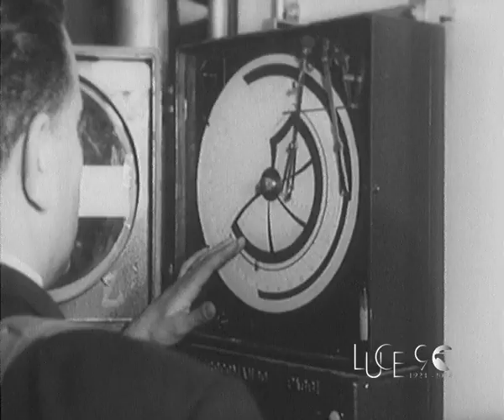Inaugurazione di uno stabilimento per le fibre artificiali a Vercelli (senza data)